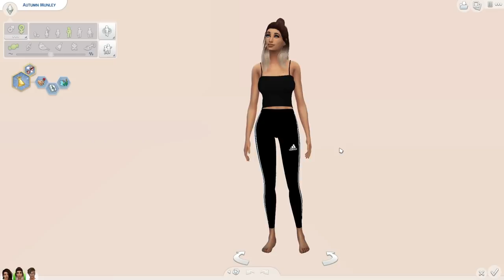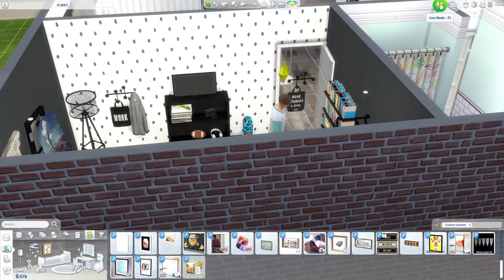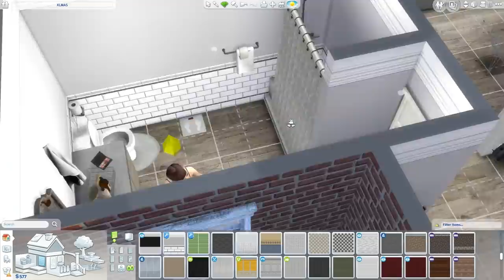The Sims 4: LETS PLAY // TRISTAN AND AUTUMN! EP 2